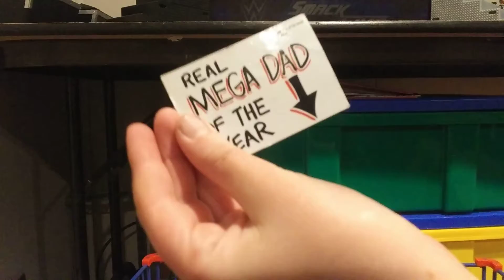WWE UNBOXING EWE HAULS 11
I hope you enjoy today video. I upload as I can but I try every day. EWE wrestling is a backyard wrestling. EWE pic fed is a pic fed we do RAW and SMACKDOWN episode and Ppv

drew now ETHAN woods mattriddle raw smackdown nxt Ppv clashofchampiom cena NEW day#shields#rusevday

Twitter E.W.E. AIDEN